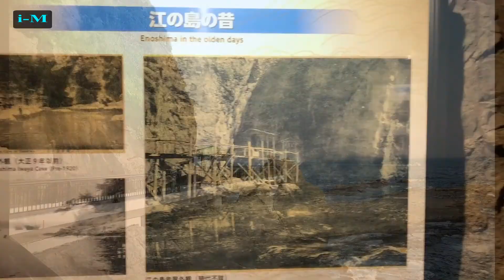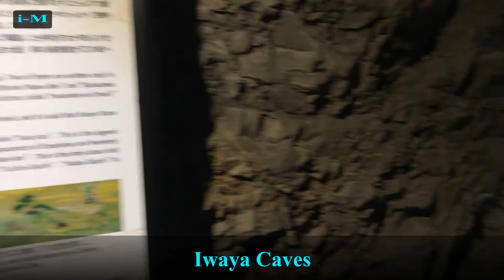Summer Trip To Enoshima-Vlog 2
Check out the Enoshima Iwaya caves and Southern Coast.
Iwaya Caves
Hours: 9:00 to 18:00 (until 16:00 from mid/late October to February)
Closed: No closing days (except when the weather is very bad)
Two touristy and easily walkable caves can be found in the cliffs along Enoshima's southern coast. The first cave contains some Buddhist statues, while the second cave is dedicated to the legendary dragon that used to terrorize the area.
Southern Coast
The southern coastline of Enoshima is made up of jagged cliffs that fall steeply towards the ocean below before they suddenly level out just at the waterline, forming wide stone plates where people gather during low tide to enjoy sunbathing and fishing. The Iwaya Caves are also found there, as well as the landing place of the small Bentenmaru boats that provide a connection to the mainland on weekends and holidays.
Amazon Associates Products:
Libratone Fully Wireless Earphones
Sony VLOGCAM ZV-1
Canon EOS Kiss X9
SONY α6100